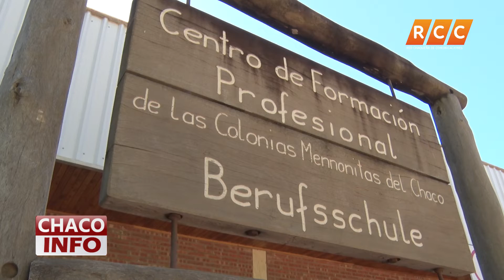Kurs zum Thema Viehhaltung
Das Paraguayische Steuerrecht verändert sich ständig. Die Formalisierung nimmt ständig zu, es kommen neue Regularien hinzu. Da kann man schon mal den Überblick verlieren. Im Berufsausbildungszentrum werden zu diesem Thema Kurse angeboten. Um was genau es dabei geht und an wen die Kurse gerichtet sind, hören sie in folgendem Interview, welches wir mit dem Direktor, Herrn Wesley Löwen führte.